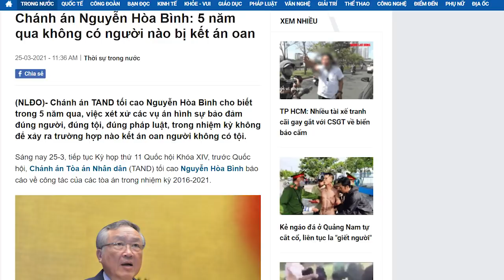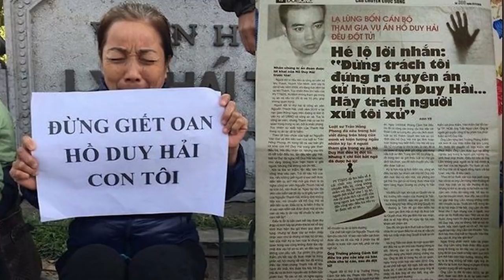Trước Quốc hội, Nguyễn Hòa Bình thách thức toàn dân như thế nào?